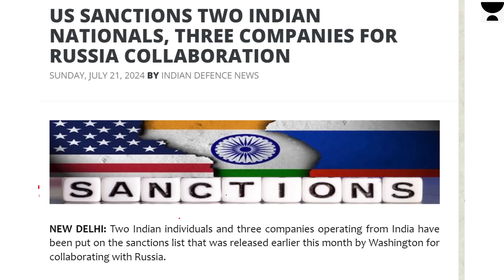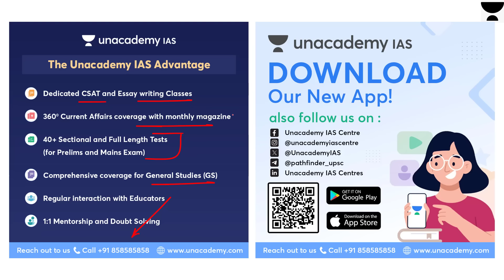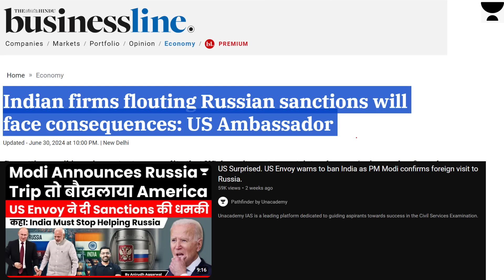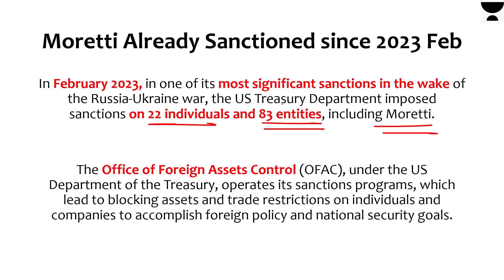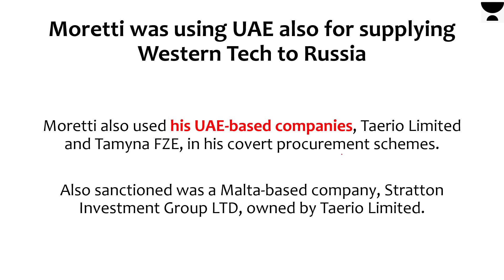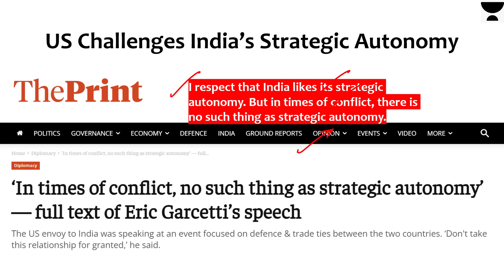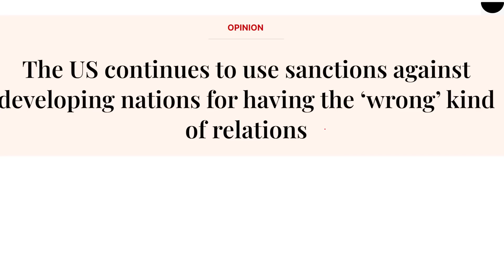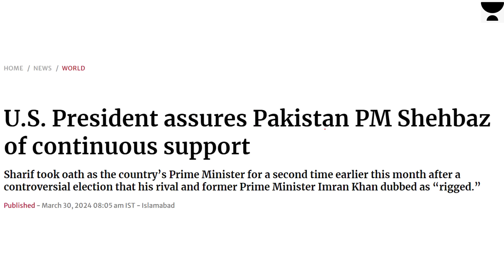US Sanctions Indian Companies. US Challenges India’s Strategic Autonomy. India gives amazing reply.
- Library Facility